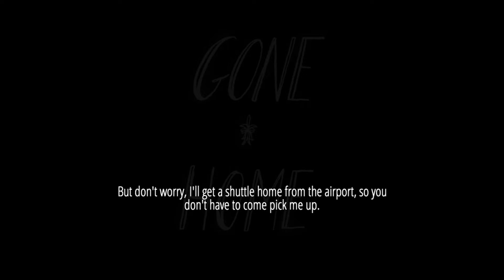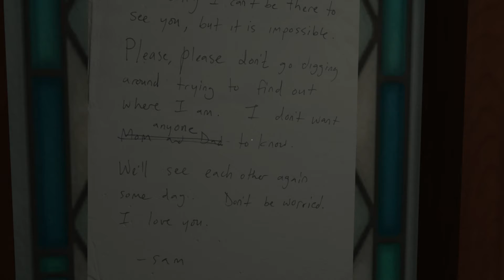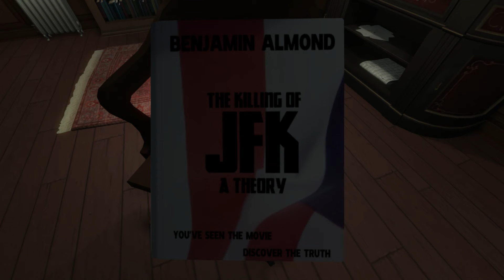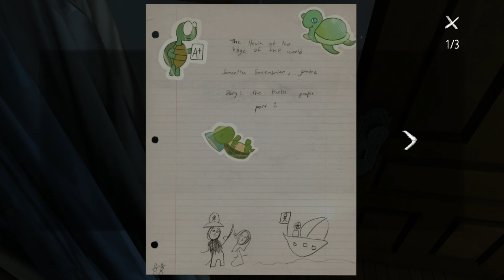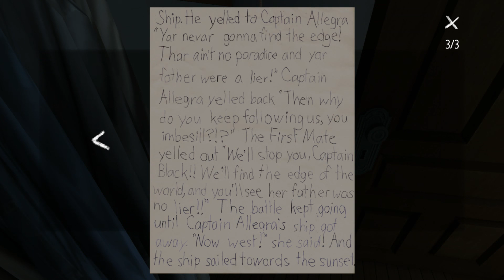The First 15 of Gone Home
LEO plays the first 15 minutes of Gone Home.